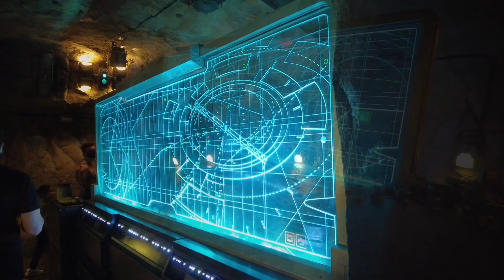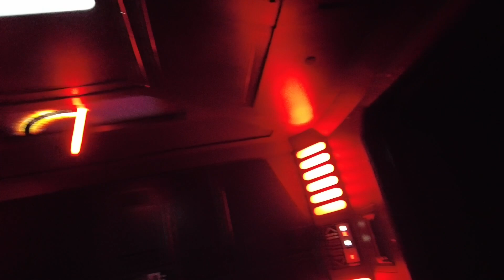WALT DISNEY WORLD STAR WARS RISE OF THE RESISTANCE COMPLETE RIDE!!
We Ride the awesome Walt Disney World Star Wars Rise of The Resistance.

CHAPTERS:
0:00 BEGINING
0:53 WALKING AROUND STAR WARS LAND
2:18 CHEWY AND REY
2:57 IN LINE FOR RISE AND SOME AWESOME DISPLAYS
10:01 THE RIDE STARTS

TO SEND ME ANYTHING TO UNBOX ON FILM AT:
The Luau

some awesome items!!

**The Luau Etsy Shop is Live Right Know With Hats and The Luau Pins Available.